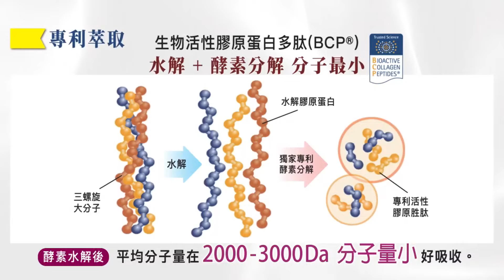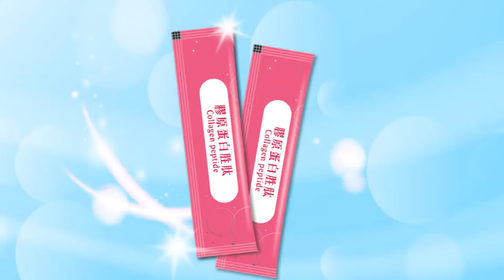【每日必看】習近平一句話 這幾檔漲翻｜習宴請馬"信息量大"! 全球聚焦｜20240411｜辣晚報